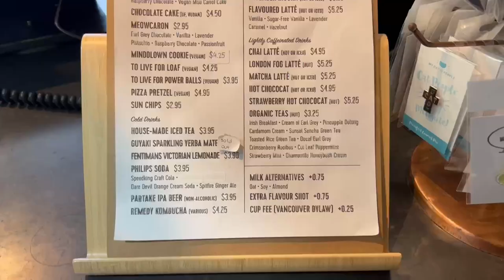Find Your Happy with Northshore Auto Mall - Animal Café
For this edition of Z95.3's Find Your Happy with Northshore Auto Mall, we spent a day enjoying all the adorable animal cafes.

The Catfe and Bunny Café has all the adorable cats and bunnies you could meet and snuggle with.  Alongside this, you could enjoy something warm and tasty from their café or bring home some fun merchandise from their shop!